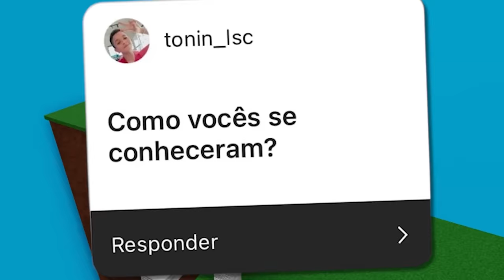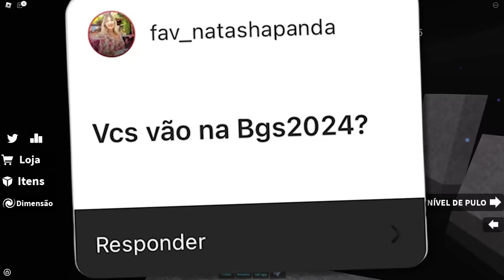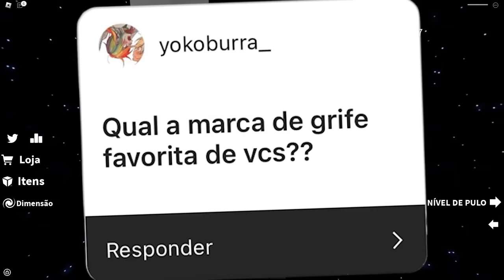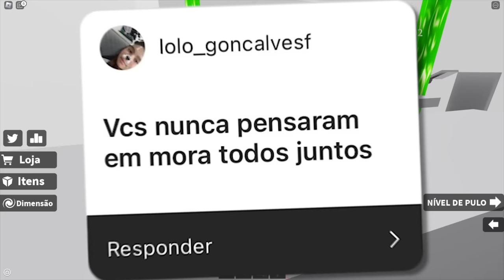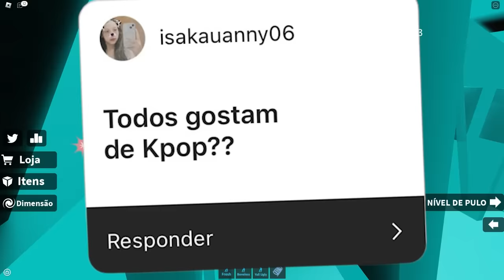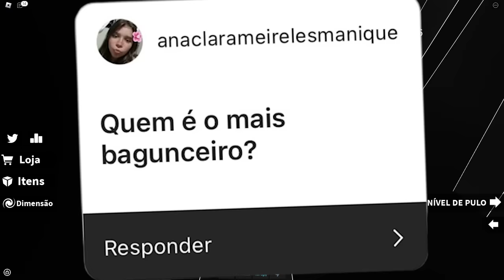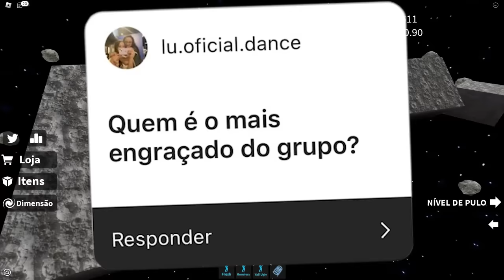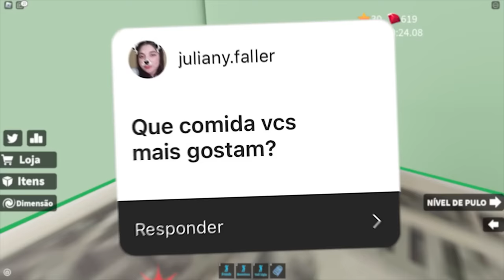RESPONDEMOS PERGUNTAS POLÊMICAS dos INSCRITOS…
🐼 NÓS REVELAMOS TUDO NESSE VÍDEO!  (Trio responde)